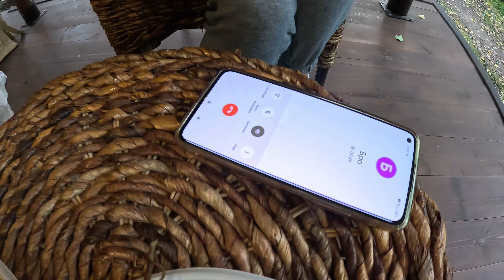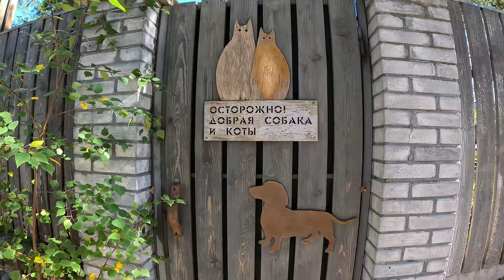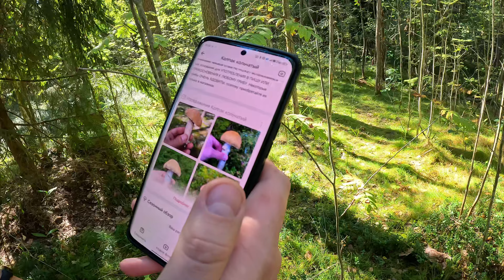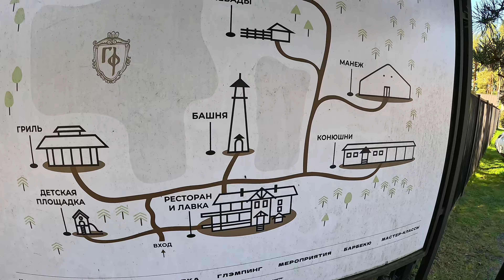VLOGик#36. ГАНИНСКАЯ ФЕРМА. ЛЕНИНГРАДСКАЯ ОБЛАСТЬ. ГЛЭМПИНГ. ВАННА В ПАЛАТКЕ. ГОДОВЩИНА СВАДЬБЫ.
Привет всем! Сегодня приглашаем Вас отпраздновать с нами нашу годовщину свадьбы (хоть и с опозданием). Мы отправились в замечательное место, куда хочется вернуться снова! Предлагаем окунуться в лето хотя на дворе уже октябрь))).